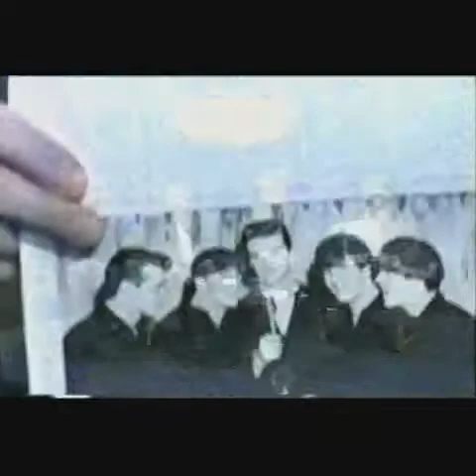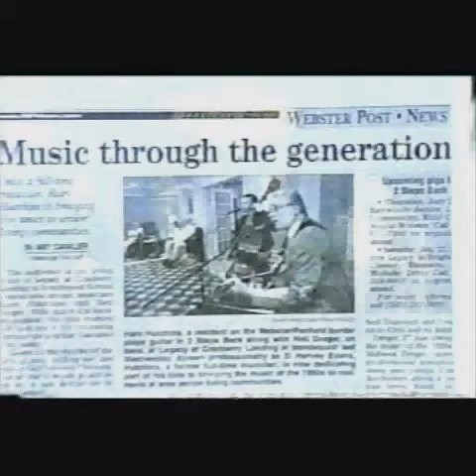2 Steps Back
Bringing the Classic Songs Back!!

The King: Harv Hutchins